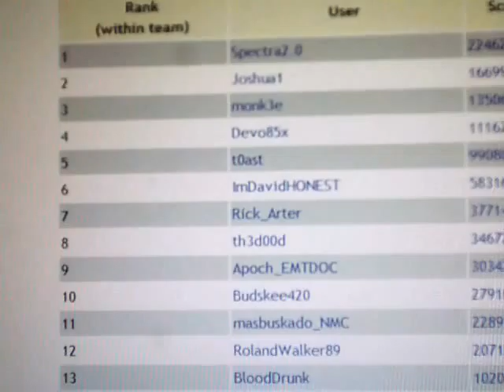Team 153751 Achieves 1 Million Points!